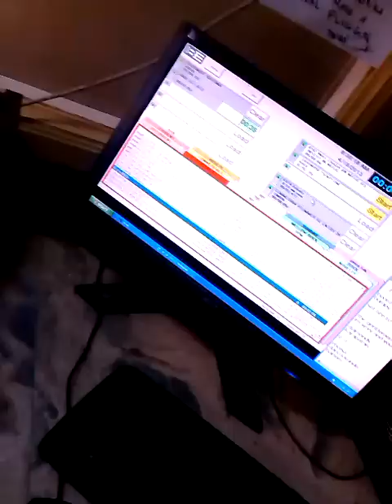gwiyomi - hari (lorie & joe)